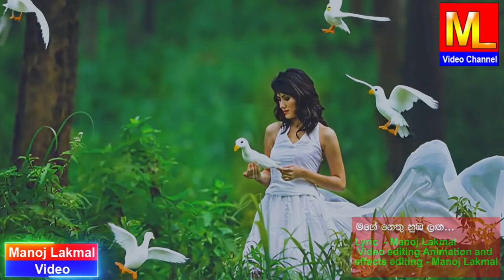My eyes you As much as you stopped Nearby | New English Song (Official Music Video)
Lyrics by - Manoj Lakmal
3D Animation and Video Editing and Effects - Manoj Lakmal
#10 global top music video ‪@YoYoHoneySingh

Top 10 Latest English Songs
- The Kid LAROI - Not Sober

- Happier - Pharrell Williams
- Good 4 U - Olivia Rodrigo
- I Will Follow You - Ben Platt

Popular English Songs
- Lose You - The Kid LAROI
- abcdefu - Gayle

- All I Want - The Weeknd

- Watch the video and learn the lyrics
- Sing along to the songs
- Practice your English speaking